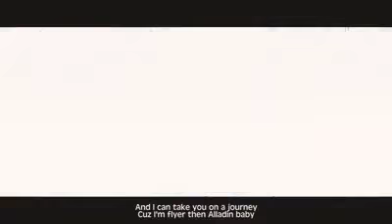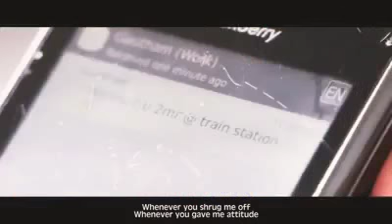Kovem Enno (song of my love life)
Love you Devatarsini forever ❤️